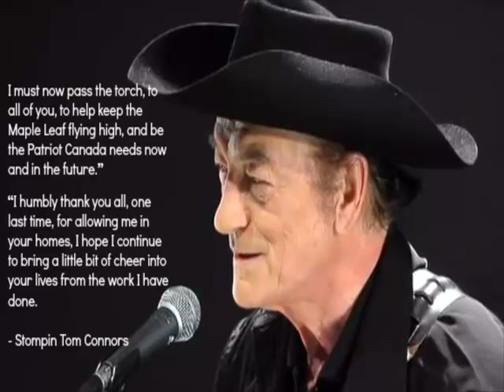Lament for Stompin' Tom Connors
This Lament was composed for the late and great Stompin' Tom Connors in (March 2013) by Gordon Andrews .